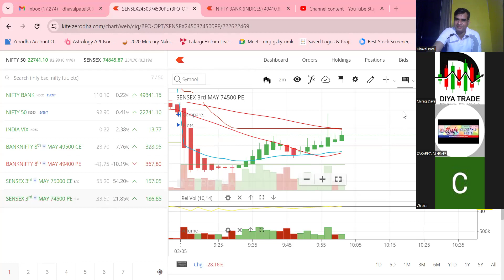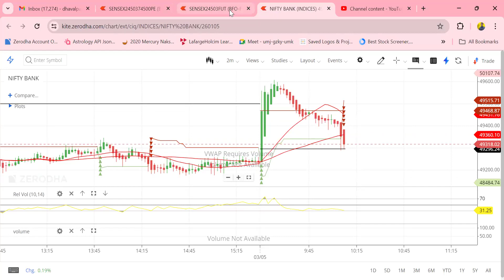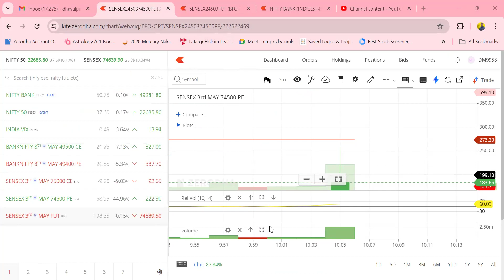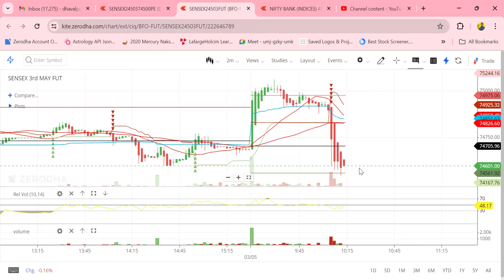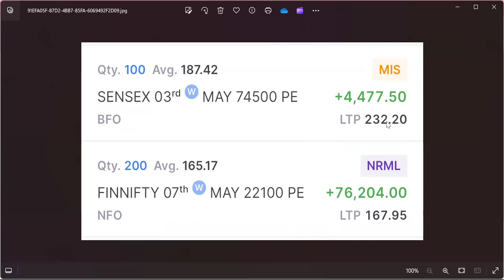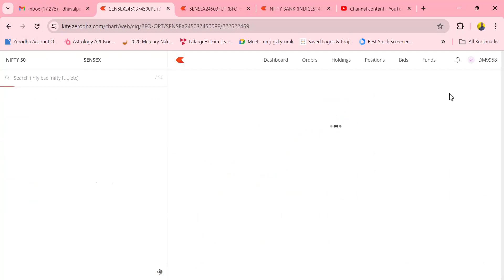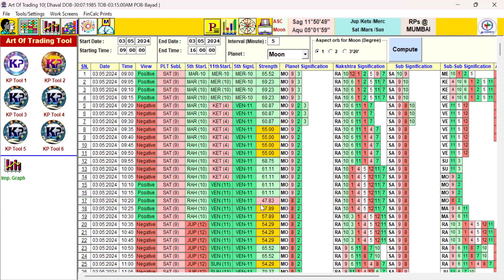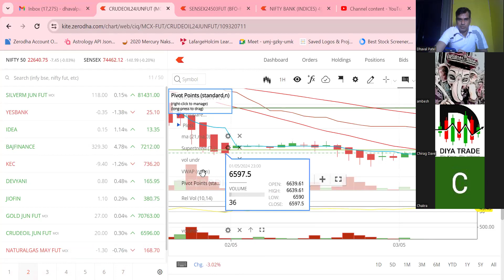Live intraday trading ||03.05.24|| 80K trader profit sensex 74500 PE 120 to 393